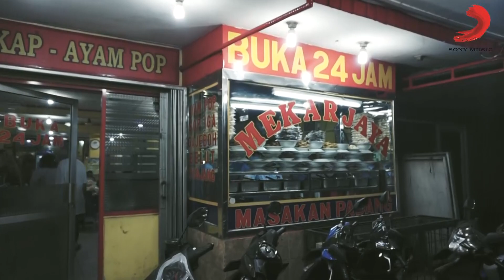The Sam Willows 3rd Promo Tour at Jakarta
Watch The Sam Willows 3rd Promo Tour at Jakarta, and this one is the best yet!